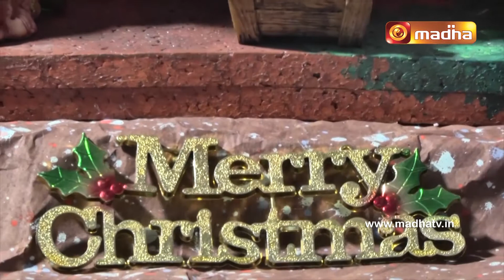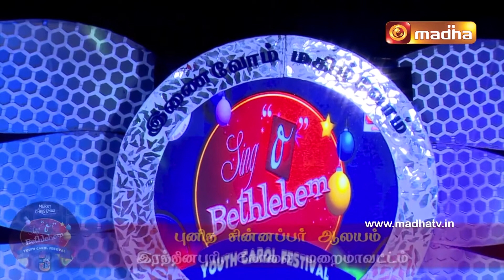Carols 2021| Coimbatore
Let us began the Season of Joy, with all our favourite Carols and prepare ourselves to welcome our Christ.